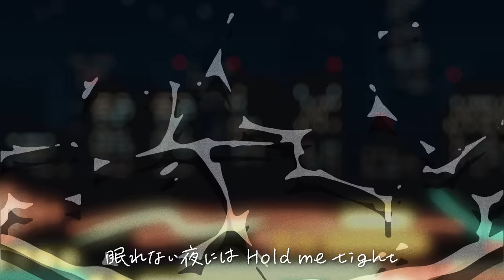【Original animation MV】Tokyo Wabi-Sabi Lullaby／Gawr Gura（hololive × HoneyWorks）【ホロハニ】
歌唱：がうる・ぐら @GawrGura

作詞：HoneyWorks, MARUMOCHI
作曲：HoneyWorks, MARUMOCHI
編曲：HoneyWorks, MARUMOCHI

Guitar：Oji
Programming：butter.D,ドゥー
Recorded by butter.D,ドゥー
Mixed by 米田 聖

Music video director：植草航
Background art：酒井浩史／ととりか
Logo design：ととりか

hololive × HoneyWorks（ホロハニ）の1stアルバム『ほろはにヶ丘高校』のリリース決定＆予約受付開始！

【LIVE】
『hololive 5th fes. Capture the Moment Supported By Bushiroad』 HoneyWorks stage : 2024年3月17日（日）11:30 OPEN 13:00 START

[会場]幕張メッセ国際展示場1~3ホール

‹hololive × HoneyWorksとは›
VTuberグループ『ホロライブ』とクリエイター・ユニット『HoneyWorks』の新音楽プロジェクトが始動！
HoneyWorks独自の視点から音楽・クリエイティブでホロライブタレントを総合プロデュースします。

【HoneyWorks】
HoneyWorks（通称：ハニワ）は、ニコニコ動画、YouTubeなどの動画投稿サイトを中心に活動する、関連動画総再生回数10億回を超えるクリエイターユニット。
音楽性は「キュンキュン系」「青春系」と呼ばれるポジティブ系ロックを主体とする。楽曲を元にしたシリーズプロジェクト「告白実行委員会」では様々なキャラクター達が物語を展開し、小説やテレビアニメなどのメディアミックスも行なっている。
HoneyWorks原案小説は累計300万部を突破するベストセラー。
また、戸松遥、麻倉もも、Geroなどへの楽曲提供も行なっている。

ホロライブ公式YouTubeチャンネル「メンバーシップ」では、ホロライブ公式YouTubeチャンネルに関連したコンテンツをお届けしています。

デラックスプランでは、ホロライブメンバーが出演する2D・3D「限定コンテンツ」をご覧いただけます！
その他、ホロぐらの一部先行公開やホロライブ事務所スタッフの限定配信なども視聴可能です！

▶配信を楽しんでいただくためのお願い/Rule▷
・待機所やコメント欄は、お互いマナーを守ってご利用ください。
・コメントやスーパーチャットがオンの時は、他の方のご迷惑になる言動はご遠慮ください。また、そのような言動に対して反応することもお控えください。
- Please be respectful to others in stream waiting rooms and live chat.
- When comments or Super Chats are enabled, please refrain from sending inappropriate messages or responding to such messages.

翻訳：fts
字幕制作：T-chan